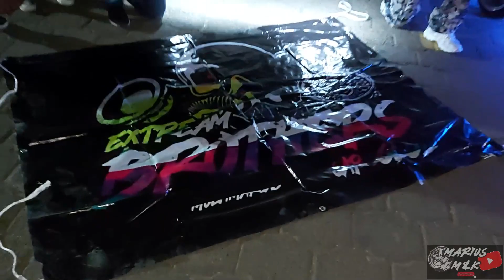CONVIVENCIA CON KDM NACION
Asistimos a una convivencia con el club KDM NACION  en ecatepec, en un ambiente muy agradable.